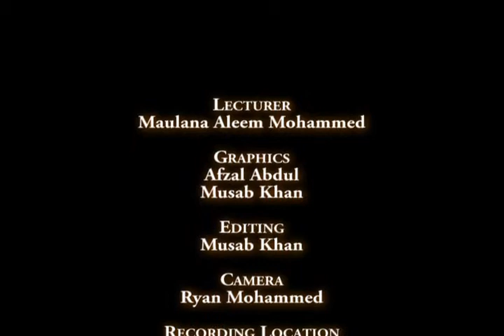Maulana Aleem Mohamed: Significance of Sha'baan